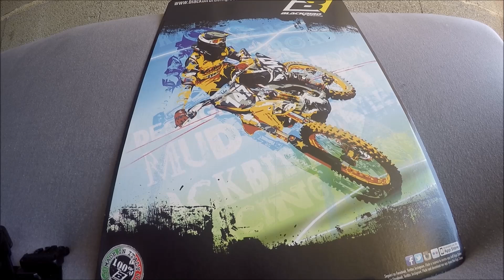Comment Retirer un Rotor d'Allumage SANS Arrache-Volant sur Moto ! 🔧🚴‍♂️ | Astuce DIY Moto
Pour retirer un rotor d'allumage sur une moto, comme une Kawasaki KX65 ou d'autres modèles similaires, sans utiliser d'outil d'arrache-volant spécifique, vous devrez procéder avec précaution, car la méthode traditionnelle de retrait repose sur l'utilisation d'un arrache-volant pour éviter d'endommager le moteur. Toutefois, si vous ne disposez pas de cet outil, voici une méthode alternative en plusieurs étapes :

Outils nécessaires :
Douille pour le volant moteur
Clé à chocs ou clé à molette
Marteau en caoutchouc
Tournevis plat ou autre outil pour faire levier (si nécessaire)
WD-40 ou lubrifiant dégrippant
Étapes pour retirer le rotor sans arrache-volant :
Préparer la moto :

Assurez-vous que la moto est en position stable, idéalement sur un support.
Retirez le cache du moteur et tout autre composant qui pourrait gêner l'accès au rotor d'allumage.
Dévisser le boulon de maintien :

Utilisez une clé pour retirer le boulon qui maintient le rotor d'allumage en place. Ce boulon est souvent très serré, donc vous devrez peut-être utiliser une clé à chocs pour le desserrer plus facilement.
Appliquer un dégrippant :

Si le rotor est particulièrement bloqué, appliquez un peu de WD-40 ou de lubrifiant dégrippant autour de l'axe du rotor et laissez agir quelques minutes. Cela peut aider à assouplir l'adhérence.
Frapper avec un marteau en caoutchouc :

Utilisez un marteau en caoutchouc pour frapper doucement sur l'extrémité du rotor. Le but est de déloger le rotor sans l'endommager.
Vous pouvez essayer de frapper à l'endroit où l'axe du rotor rencontre le moteur. Cela peut créer une petite vibration qui pourrait aider à le décoller.
Faire levier si nécessaire :

Si le rotor ne bouge toujours pas, vous pouvez essayer d'insérer un tournevis plat entre le rotor et le boîtier pour faire levier doucement. Cela nécessite de la patience et de la prudence pour éviter d'endommager des composants sensibles.
Vérifier la progression :

Si le rotor commence à se desserrer, continuez de faire levier doucement jusqu'à ce qu'il soit suffisamment déplacé pour le retirer de l'axe.

    Attention :
Soyez extrêmement prudent si vous utilisez un levier ou des outils pour extraire le rotor sans arrache-volant, car cela peut endommager le moteur si vous appliquez une trop grande force. Dans le pire des cas, un arrache-volant est recommandé pour cette tâche.
Recommandation :
Si vous trouvez que le rotor est trop difficile à retirer ou si vous n'êtes pas sûr de la procédure, il est toujours préférable de vous procurer un arrache-volant. C'est l'outil conçu pour faire ce travail en toute sécurité et sans risque d'endommager d'autres composants du moteur.

 Moto utilisée pour la vidéo :65 kxf kawasaki
***Beaucoup d'autres vidéo arrivent !